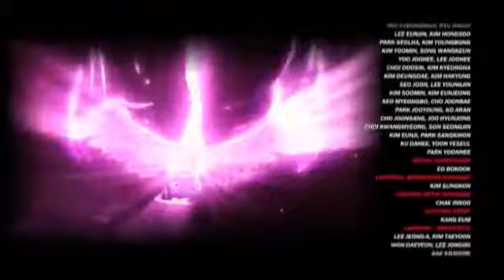Лига WatchCar - 18 Серия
Битвы чемпионов